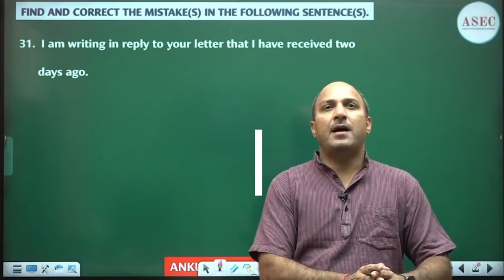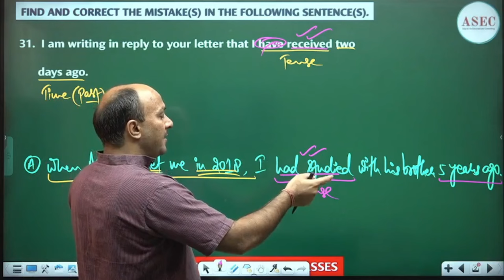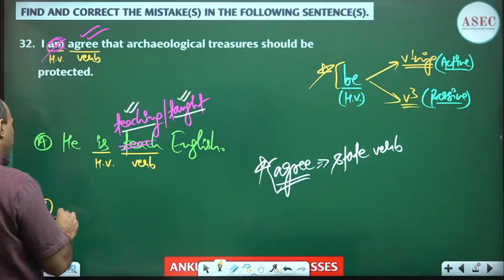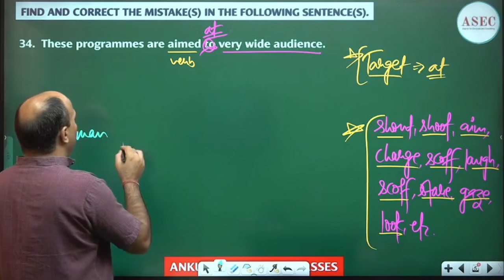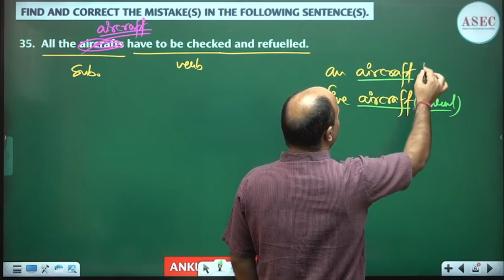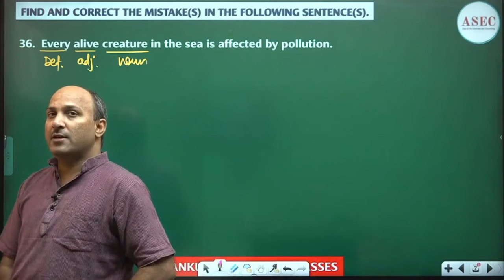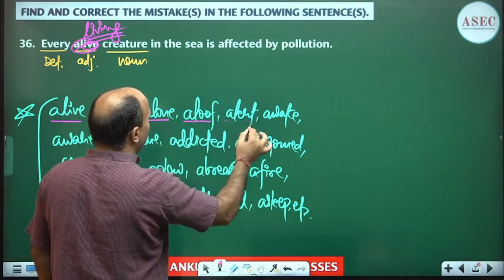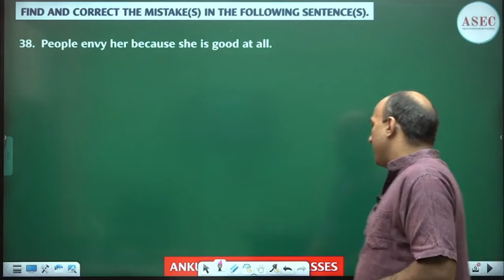ASEC 1-K PRACTICE BATCH || A THOUSAND ENGLISH CONCEPTS || ANKUL SIR